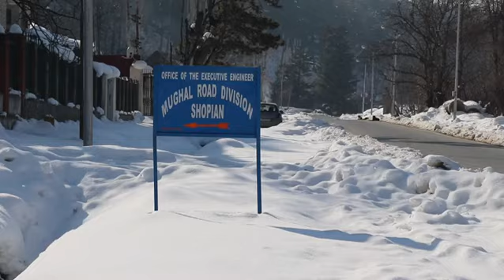Kashmir shivers.....Frozen Shopian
Video: Nisar-ul-Haq for KashmirNewsTrust